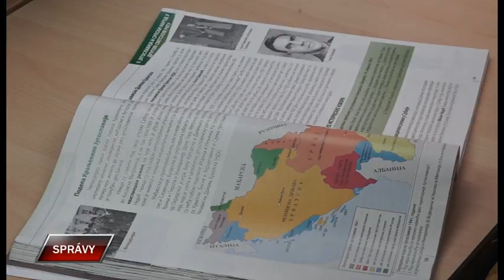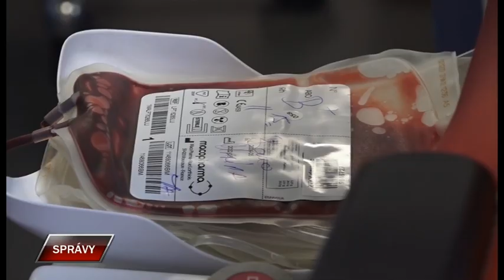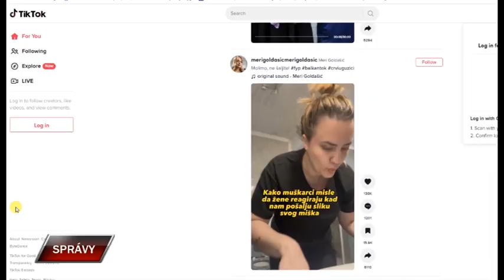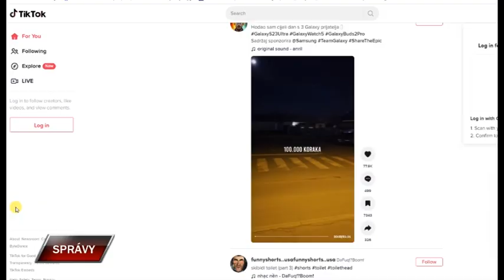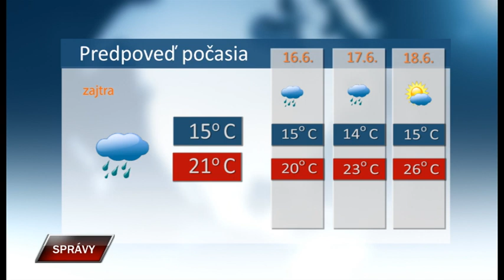Spravy 14 6 2023